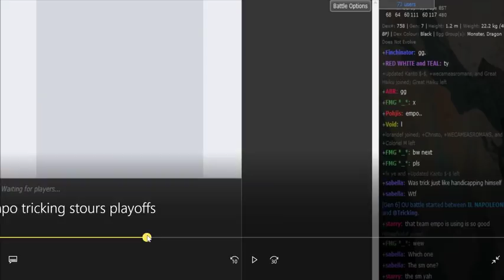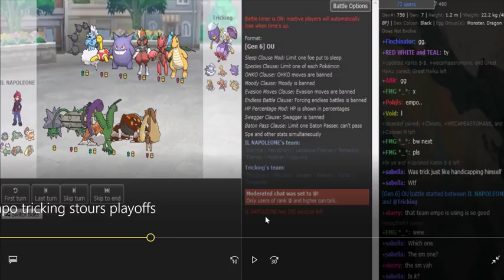Smogon Tour 24 Play-offs-R1: Tricking vs Empo w/Ultraballz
hit me up if ur good at BW. I plan to rec every stour series and dont wanna upload BW. just dont know it enough